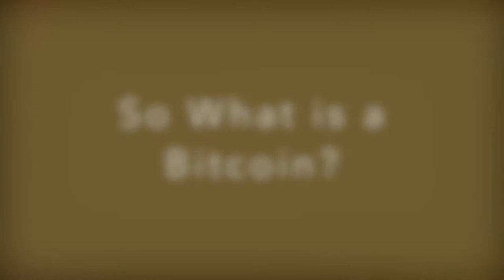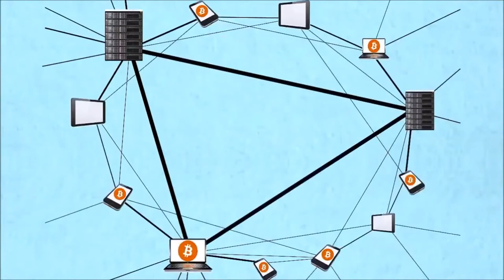What is Bitcoin?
Short two definitions of Bitcoin.

Compiled & Edited by Cursed.

Creative Commons footage by:
BitcoinInvestment
Greenonymous